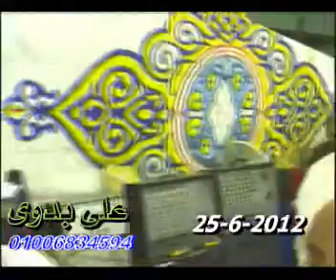‫قارئ العالم الاول القارئ الشيخ محمود الشحات الشوري‬‎